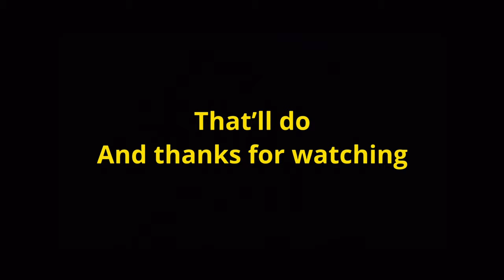A day in the life of a farm dog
In today’s video we do a day in from the pov of a farm dog
GoPro video dog cam video so w can experience the world through the eyes of a border collie sheepdog
We go about are weekend routine on the farm but instead of following me woe will be looking at the world from the perspective of a farm dog